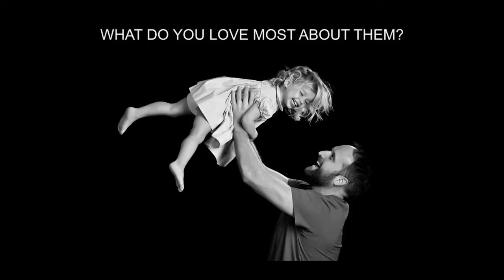WINTER FAMILY SLIDESHOW